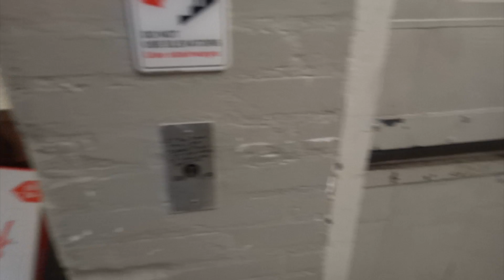Elevator courtesy gone wrong w/ HiFiAndElevators22.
We later realized that this was done intentionally...